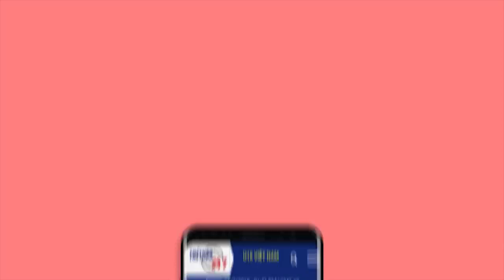Việt Nam vs Philippines cùng nhận tin xấu trước trận bán kết lượt về AFF Cup 2018